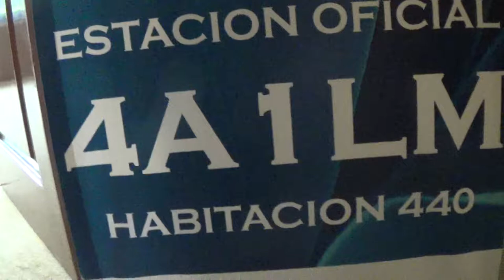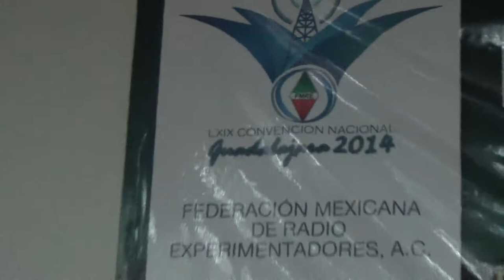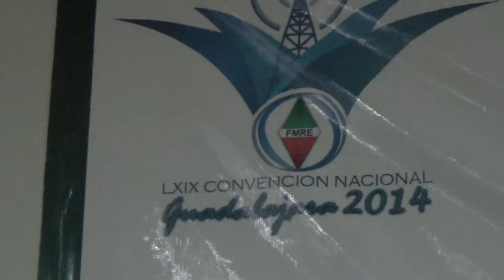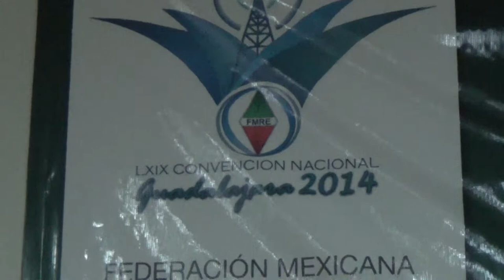Convención FMRE Guadalajara 2014 Mariachi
Convención Nacional de la FMRE, A.C.

octubre 2014

FMREGDL2014